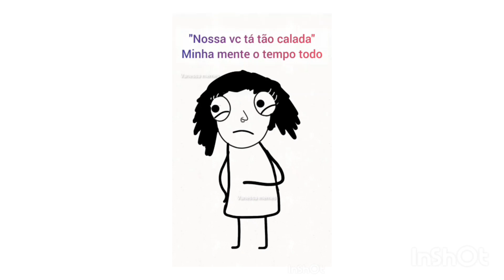casar com F3IO /HISTORINHAS ANIMADAS